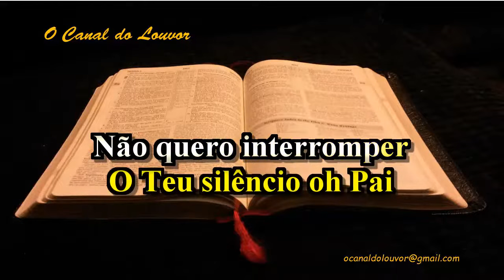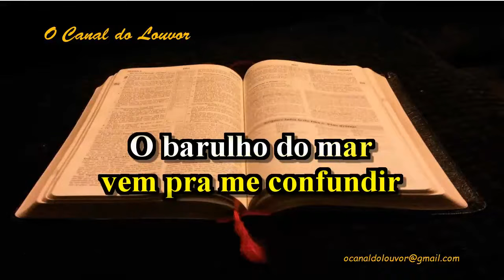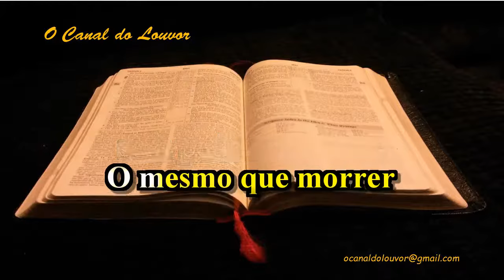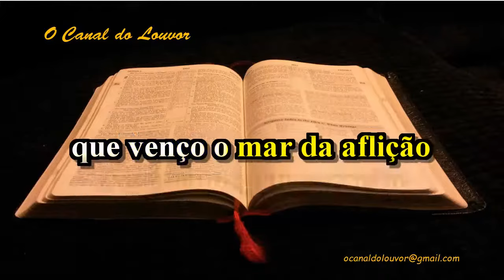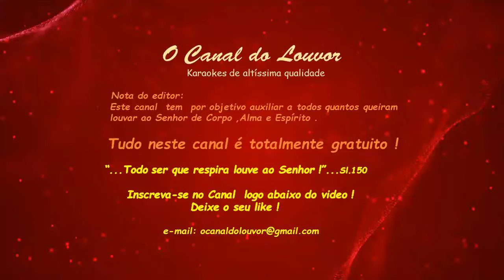Karaoke Acalma o meu coração A Freire